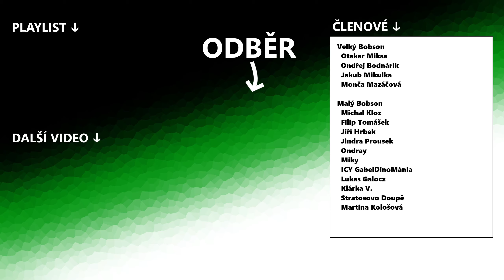Investuji do akcií | #8 | Cities Skylines CZ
Finanční distrikt | kampus | město | simulace | sandbox | česky | gameplay | kampaň | doprava | layout |

Rozšíříme zástavbu, rozšíříme kampus, založíme finanční centrum. Prostě spoustu práce uděláme.

DLC: Mám všechny.

- 🏢 Cities: Skylines 🚗 -
Ultimátní budovatelská strategie v níž si vytvoříte město svých snů, plné života. Postarejte se o blaho občanů, rozvíjejte obytné, komerční, ale i průmyslové zóny ke spokojenosti všech.